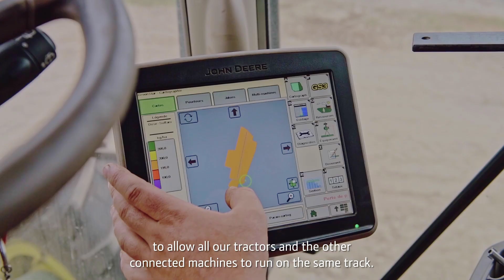Weed control in maize with the help of a drone based application map | John Deere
The farmer Daniel Sous from the South West of France talks about a Precision Farming field trail to control weeds in maize with the help of Delair drone images and the John Deere Operations Center. On a 42ha field he saved about 50% of herbicides and 30% costs.